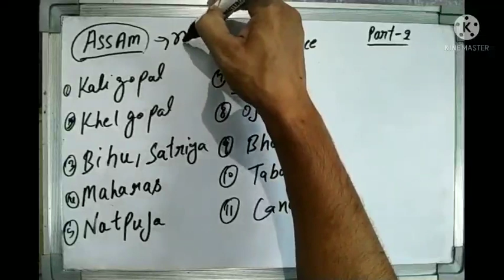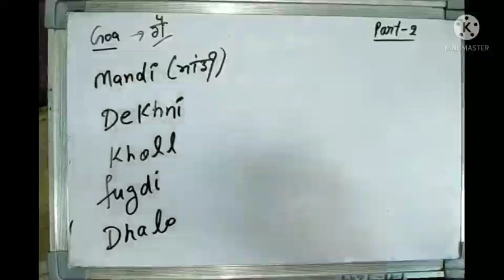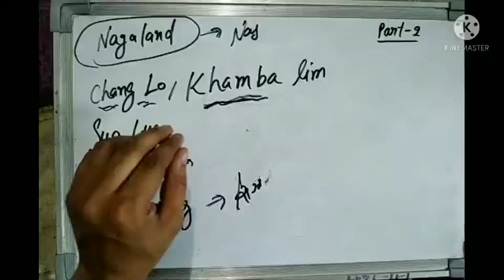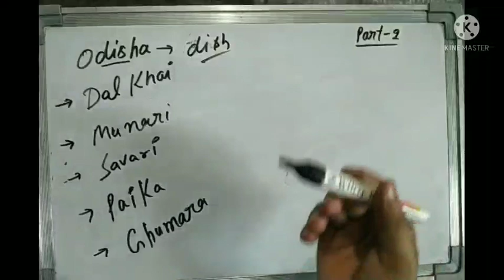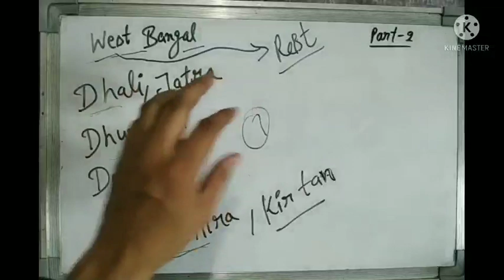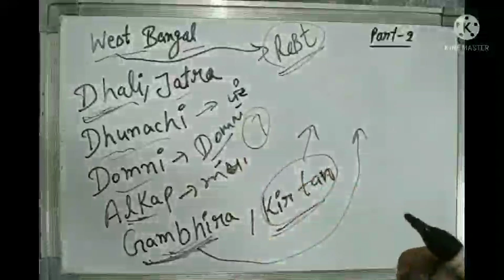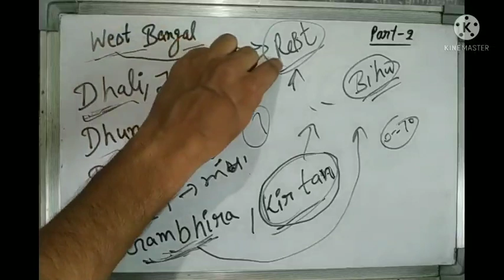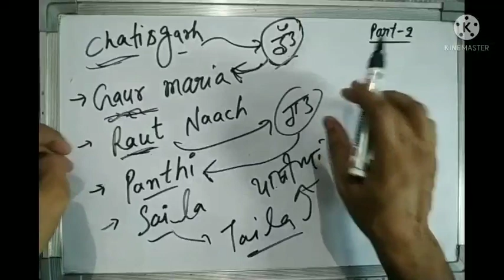Famous Folk Dance of india | part 2 | With tricks | All Exam 2021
ਤੁਸੀ ਸਬ ਕੁਝ tricks ਨਾਲ ਪੜ੍ਹਨਾ ਚਾਉਂਦੇ ਹੋ ਤਾਂ ਸਾਡੇ ਨਾਲ ਜੁੜ ਸਕਦੇ ਹੋ।।ਜੀ

ਇਹ ਮੈਸਜ ਸਿਰਫ ਤੁਹਾਡੇ ਲਈ ਏ ਭੈਣ ਤੇ ਭਰਾਵੋ
ਰੱਬ ਦਾ ਵਾਸਤਾ ਦੋਸਤੋ ਸਿਰਫ ਇੱਕ ਵਾਰ ਵਿਸ਼ਵਾਸ ਕਰਕੇ ਦੇਖੋ ਸਾਡੇ YOUTUBE ਚੈਨਲ ਤੇ
ਜੇਹੜੇ ਟੋਪਿਕ ਦੀਆ TRICKS ਮੰਗੂ ਗੇ ਤੁਹਾਡੇ ਮੂਹਰੇ ਹਾਜਿਰ ਕਰ ਦੀਆ ਕਰਾਗੇ।।
ਸਾਰੇ ਪੇਪਰਾਂ ਦੀ ਤਿਆਰੀ ਤੁਹਾਨੂੰ ਬਿਲਕੁੱਲ ਫ੍ਰੀ ਵਿੱਚ ਕਰਵਾਈ ਜਾਰੀ ਏ ਉਹ ਵੀ SIMPLE TRICKS ਨਾਲ ਤੇ ਪੂਰੇ ਹਾਸੇ😃ਨਾਲ ਕਰਵਾਇਆ ਜਾ ਰਿਹਾ ਹੈ
ਸਾਰਿਆ ਚੀਜਾਂ ਸਾਰੇ ਟੋਪਿਕ ਸੱਭ ਕੁਝ ਆਸਾਨ TRICKS ਨਾਲ ਜੋ ਤੁਸੀ ਜਿੰਦਗੀ ਵਿੱਚ ਨਹੀਂ ਭੁੱਲੋ ਗੇ।।
MOST IMPORTANT TOPIC COVER WITH EASY TRICKS
ਆਪਣੇ ਹਥੀਂ ਨੋਟਸਾ ਵਿਚੋਂ ਤੁਹਾਨੂੰ ZERO TO HERO ਬਣਾਇਆ ਜਾਏਗਾ।।
I HOPE DEAR STUDENT TUSI JRUR AAVO GE।।

CORDING-DECORDING REASONING | WITH TRICKS | PART- 1 | ALL EXAM -2021 |

LISTEN🙏
MATH STUDENTS
ਏਥੇ math ਦਾ ਡਰ ਖੱਤਮ ਕਿੰਨਾ ਜਾਵੇ ਗਾ
ਤੁਹਾਡੇ ਵਾਸਤੇ 2000 ਪ੍ਰਸ਼ਨਾ ਦੀ ਸੀਰੀਜ਼ ਲੈਕੇ ਆਰੇ ਹਾਂ ਜੀ
ਜਿਸ ਵਿਚ ਕਲਾ ਕਲਾ ਪ੍ਰਸ਼ਨ with explain or short trick ਨਾਲ ਸਮਜਾਇਆ ਜਾਵੇ ਗਾ।।
Includes  ALL CHEPTER LIKE
AVERAGE
PROFIT LOSS
DISCOUNT
RATIO AND PROPORTION
FRACTION
PERCENTAGE
PROBLEM OF AGE
SIMPLIFICATION
PROBLEM OF TRAINS
MIXTURE
COMPOUND INTEREST
SIMPLE INTEREST
LCM AND HCF
MENSURATION OF RECTANGULAR
CIRCLE
SQUARE
TRIANGLES
TRAPEZIUM
RHOMBUS
CUBE
CUBOID
CYLINDER
CONE
SPHERE
HEMISPHERE..
ਇਹ ਸਾਰੇ ਟੋਪਿਕ  2000 ਪ੍ਰਸ਼ਨ ਵਿਚੋਂ ਹੀ ਕਵਰ ਕਰਵਾਏ ਜਾਣ ਗੇ।।
With easy way and with easy tricks।
I need your love and support
Thankyou🥳